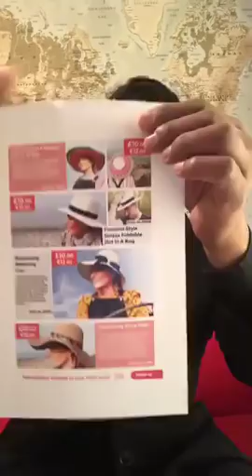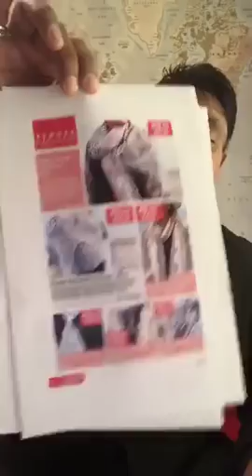VivaMK Update with Michael Khatkar 4th April 2019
kl891663